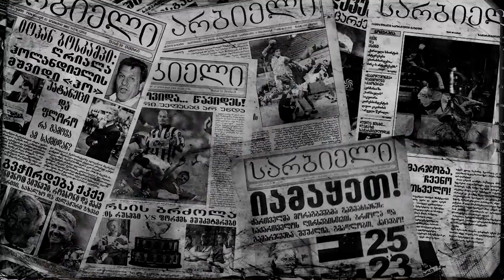ლევან ყენიას დაუჯერებელი რაოდენობის ტრავმები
ლევან ყენია სარბიელის პოდკასტში